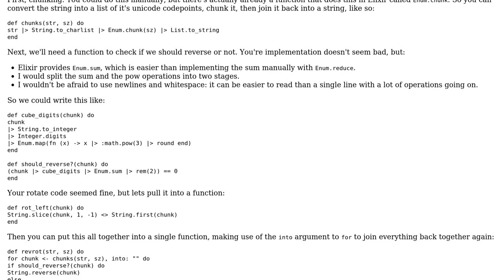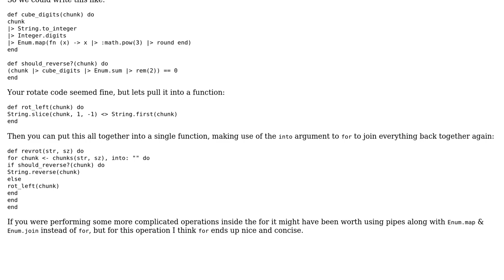Code Review: Codewars kata : reverse and rotate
With thanks & praise to God, and with thanks to the many people who have made this project possible! You are responsible for your own actions.